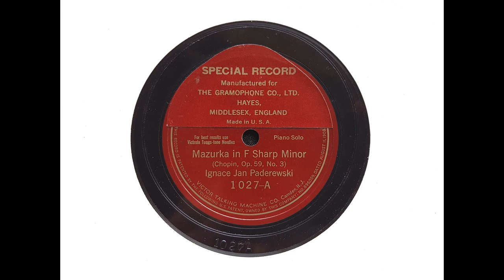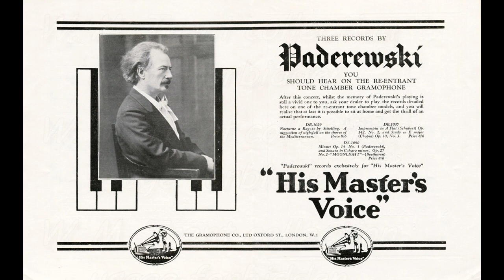Ignace Jan Paderewski (piano) - Mazurka in F sharp minor, Op. 59, No. 3 (Chopin) (1924)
Paderewski plays Chopin's 'Mazurka in F sharp minor' on a Steinway Model D (No. 220556) (in a vivid Victor recording made in New York on 12 May 1924.

I transferred this side from Victor 1027.

From Wikipedia: Ignacy Jan Paderewski (18 November 1860 – 29 June 1941) was a Polish pianist and composer who became a spokesman for Polish independence...

Paderewski was born to Polish parents in the village of Kuryłówka (Kurilivka)... His mother...died several months after Paderewski was born, and he was raised mostly by distant relatives.

From his early childhood, Paderewski was interested in music...
Initially, Paderewski took piano lessons with a private tutor. At the age of 12, in 1872, he went to Warsaw and was admitted to the Warsaw Conservatory. Upon graduating in 1878, he became a tutor of piano classes at his alma mater. In 1880, Paderewski married a fellow student at the conservatory, Antonina Korsakówna. The next year, their son Alfred was born severely handicapped. Antonina never recovered from childbirth and died several weeks later. Paderewski decided to devote himself to music and left his son in the care of friends, and in 1881, he went to Berlin to study music composition with Friedrich Kiel and Heinrich Urban...

Paderewski soon moved to Vienna, where he studied with Theodor Leschetizky. He married his second wife, Helena Paderewska (née von Rosen)(1856–1934), shortly after she received an annulment of a prior marriage, on 31 May 1899. While she had previously cared for his son Alfred (1880–1901), they had no children together.

After three years of diligent study and a teaching appointment in Strasbourg which Leschetizky arranged, Paderewski made his concert debut in Vienna in 1887. He soon gained great popularity and had popular successes in Paris in 1889 and in London in 1890... In 1891, Paderewski repeated his triumphs on an American tour; he would tour the country more than 30 times for the next five decades, and it would become his second home... His name became synonymous with the highest level of piano virtuosity. Not everyone was equally impressed, however. After hearing Paderewski for the first time, Moriz Rosenthal quipped, 'Yes, he plays well, I suppose, but he's no Paderewski.'

Paderewski kept up a furious pace of touring and composition, including many of his own piano compositions in his concerts...

In 1904, Paderewski, accompanied by his second wife, entourage, parrot, and Erard piano, gave concerts in Australia and New Zealand in collaboration with Polish-French composer, Henri Kowalski. Paderewski toured tirelessly around the world and was the first to give a solo performance at the new 3,000-seat Carnegie Hall...

His piano miniatures became especially popular; the Minuet in G major, Op. 14 No. 1, written in the style of Mozart, became one of the most recognized piano tunes of all time...

In 1913, Paderewski settled in the United States...

During World War I, Paderewski became an active member of the Polish National Committee in Paris...

He kept such a demanding schedule of public appearances, fundraisers, and meetings that he stopped musical touring altogether for a few years, instead dedicating himself to diplomatic activity...

In 1919, in the newly independent Poland, Piłsudski, who was the Chief of State, appointed Paderewski as the Prime Minister of Poland and the Minister of Foreign Affairs of Poland (January 1919 – December 1919). He and Dmowski represented Poland at the 1919 Paris Peace Conference and dealt with issues regarding territorial claims and minority rights. He signed the Treaty of Versailles, which recognized Polish independence won after World War I, and the subsequent Soviet invasion was halted.

Paderewski's government achieved remarkable milestones in just ten months... After the elections, Paderewski resigned as prime minister but continued to represent Poland abroad at international conferences and at the League of Nations...

In 1922, Paderewski retired from politics and returned to his musical life...

In 1897, Paderewski had bought the manor house of the former Duchess of Otrante near Morges, Switzerland, where he rested between concert tours...

In November 1937, Paderewski agreed to take on one last piano student. The musician was Witold Małcużyński, who had won third place at the International Chopin Piano Competition.

After the Polish Defensive War in 1939, Paderewski returned to public life...

Paderewski fell ill on tour on 27 June 1941. Sylwin Strakacz bypassed his secretary and other tour personnel to summon physicians, who diagnosed pneumonia. Despite signs of improving health and recovery, Paderewski died in New York at 11:00 p.m., 29 June, at 80...